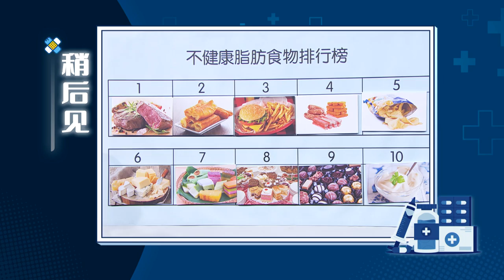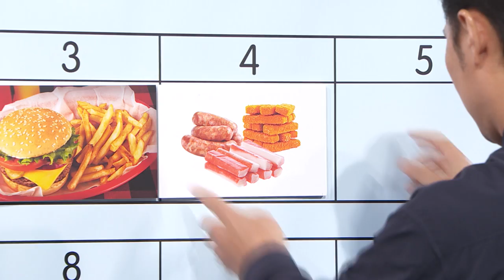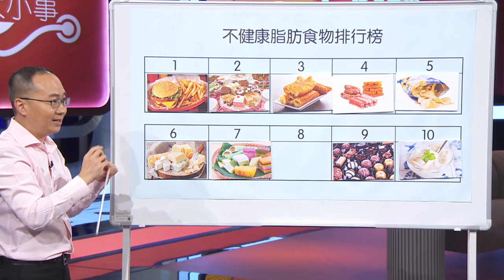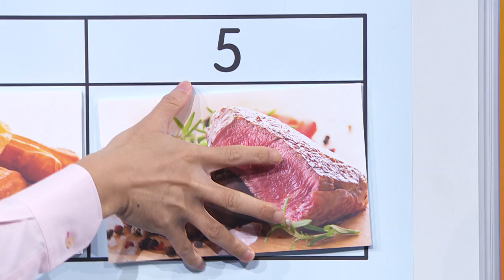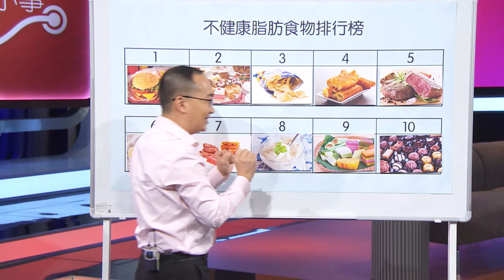Let's Talk About Health 医聊大小事 EP8 | High Cholesterol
Singapore's high cholesterol patients approached 40%! Do fat people have high cholesterol problems? Should patients abstain from high-cholesterol foods altogether? In this episode, let us listen to the explanations of endocrinologists and nutritionists. 新加坡高胆固醇患者直逼40%！是不是胖的人才会有高胆固醇问题？患者应该完全禁止食用高胆固醇食物吗？这集，让我们一起聆听内分泌专科医生和营养师的解释。